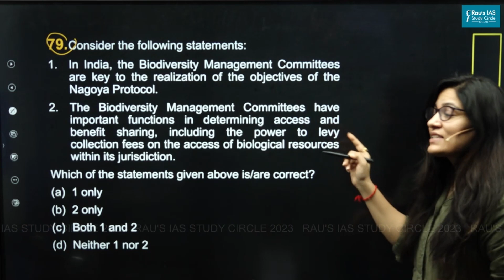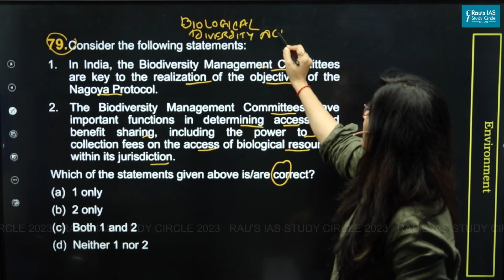UPSC CSE Prelims 2023 | GS Paper 1 | Question - 79 | Set - A | Answer & Explanation | Rau's IAS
🎯Question 79 : Consider the following statements:
1. In India, the Biodiversity Management Committees are key to the realisation of the objectives of the Nagoya Protocol.
2.  The Biodiversity Management Committees have important functions in determining access and benefit sharing, including the power to levy collection fees on the access of biological resources within its jurisdiction.
Statement 1 is correct: As per the Biological Diversity Act 2002, Biodiversity Management Committees are created for promoting conservation, sustainable use and documentation of biological diversity by local bodies across the country. The Biodiversity Management Committees are key to the realisation of the objectives of Nagoya Protocol(Access and benefit sharing) .
Statement 2 is correct: The BD Act grants BMCs the independent powers to levy charges by way of collection fees from persons collecting biological resources from their territorial jurisdiction.
🎯Connect with Rau’s IAS Study Circle